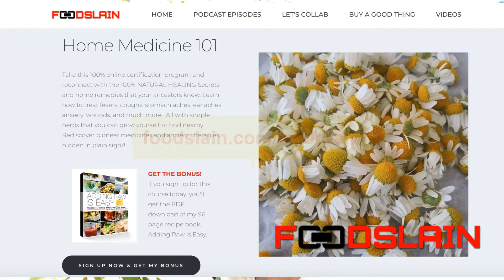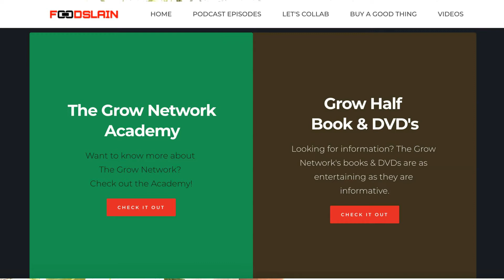Marjory Wildcraft from The Grow Network | Medicinal Herbs | Food Slain Podcast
Hey Food Slayers!

Are you ready to grow your own food and participate in world domination through food? Well, get ready, because I recently interviewed Marjory Wildcraft on the Food Slain Podcast and we talked about growing food, world domination, self-sufficiency and medicinal herbs!

Now that it's been two full seasons of the podcast, I wanted to encourage you to think about growing your own food. If there's anything we've learned from Season One and Season Two, it's that our food that is coming to our tables, especially if it's not 100% organic, is contaminated in some way, shape or form. No matter whether it's toxic chemicals, pesticides, endocrine disruptors, additives, corn, soy, GMO's or whatever, our health, environment and economy are all impacted - and often, not in a good way.

So, in this video, I'm sharing a little bit about my interview with Marjory, especially when it comes to medicinal herbs because there's no better time than the present to start thinking about your wellness!~ With a pandemic STILL impacting our daily lives AND our food supply chain, it's imperative that we do what we can to stay healthy.

Marjory is offering an online class Home Medicine 101 and you should definitely check it out so you can learn how to make your own. Learn how to treat fevers, coughs, stomach aches, ear aches, anxiety, wounds, and much more. All with simple herbs that you can grow yourself or find nearby. Rediscover pioneer medicines and ancient therapies, hidden in plain sight! And take this course.

And if you just want to learn how to grow your own food, or even just grow half you can find her DVD's as well as a few amazing courses like raising meat chickens, alternatives to dentists, treating infections and even her course on "growing your own groceries" on The Grow Network Academy which you can check out here :

Chow!